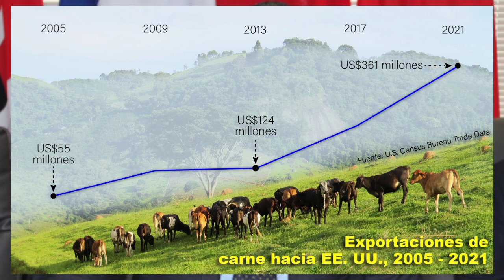DICTADURA SANDINISTA FIRMA ACUERDOS PARA EXPORTAR CARNE DE VACA A LOS CHINOS